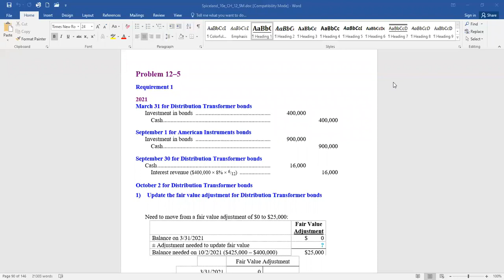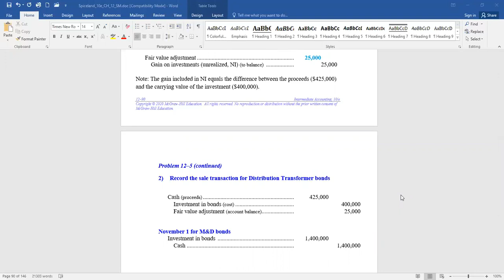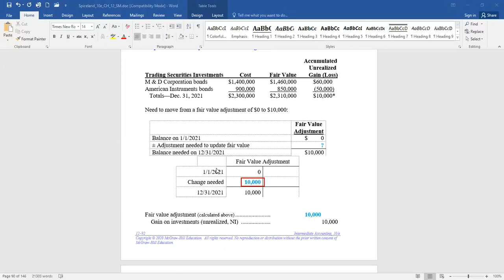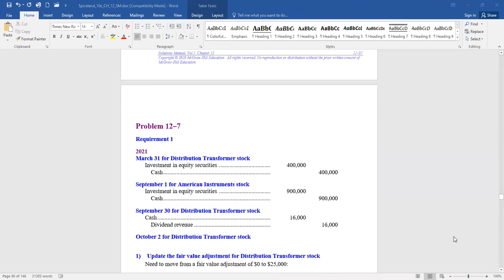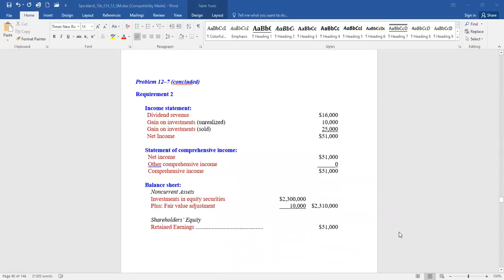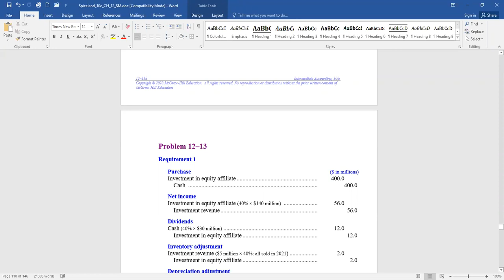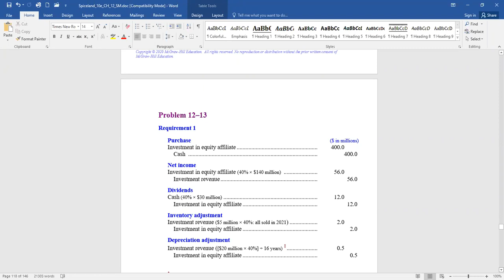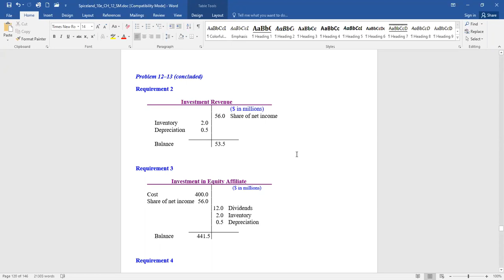ACC 212 Chapter 12 Practice ldunn sp20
Practice problems 12-5,12-7,12-13